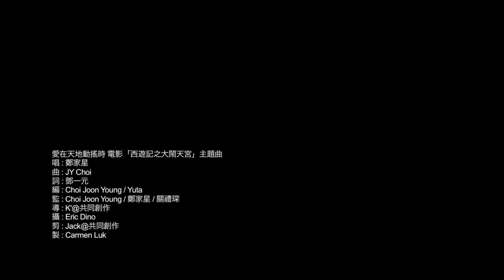Carlson Cheung - Ai Zai Tian Di Dong Yao Shi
Ost. Monkey King 2014